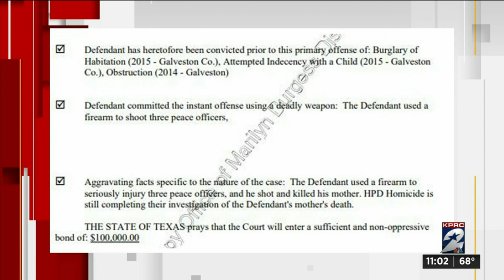Suspect charged after killing his mom, injuring 3 Harris County deputies in shooting outside nig...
Officials said a man killed his mother and injured three Harris County sheriff’s deputies in a shooting Sunday outside a nightclub in Houston, officials said.